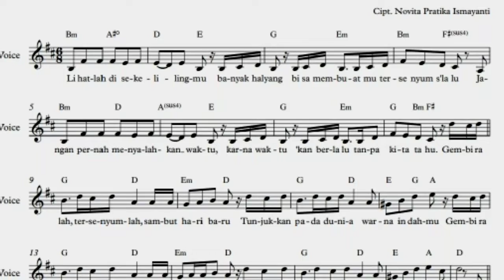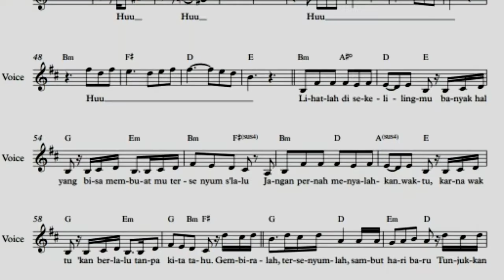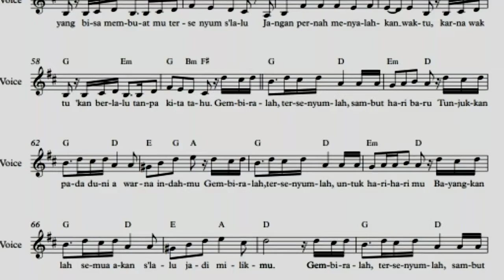Jadi Milikmu by NovitaPratika Ismayanti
Karya Lagu "Jadi Milikmu" dari NovitaPratika Ismayanti peserta Aku Bisa Cipta Lagu 2021.